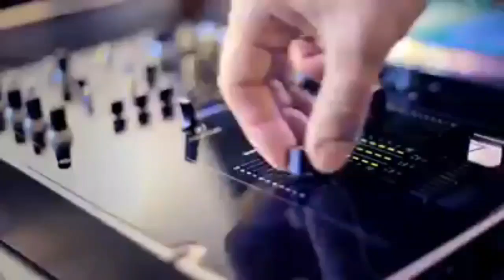Tallent Tallent Talked